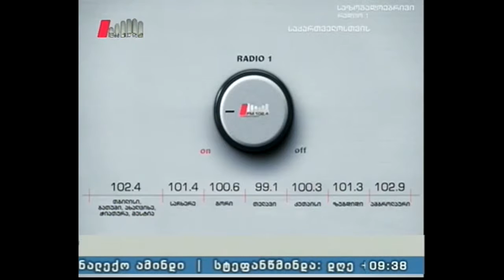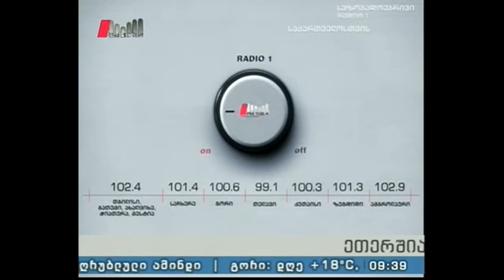"პიკის საათი" 28.04.16 თბილისის დროით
ჯოჯოობა, ნუშის დღესასწაული და  სხვა სააღდგომო ტრადიციები. როგორია ჩვენი დედაქალაქის სადღესასწაულო სამზადისი დღეს და როგორ ემზადებოდნენ  აღდგომისათვის ძველ თბილისში?

სტუმრები: ნინო მანჯგალაძე, ნუცა ზაალიშვილი - რობერ შუმანის ევროპული სასწავლებელი, პროგრამა "ანი-Zet"
ქეთი ლორთქიფანიძე, მანანა მინდოდაური.
რუბრიკის ავტორი: მარიამ ჩოჩია.
გადაცემის წამყვანები: ლანა ბლიაძე და გიორგი სუხიტაშვილი.
გადაცემის პროდიუსერი: ეკა ტალახაძე.